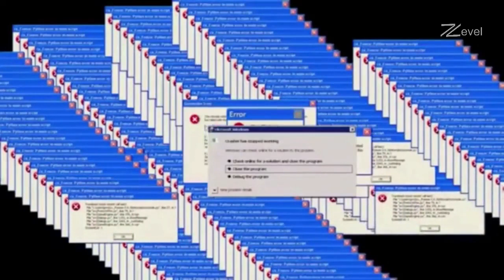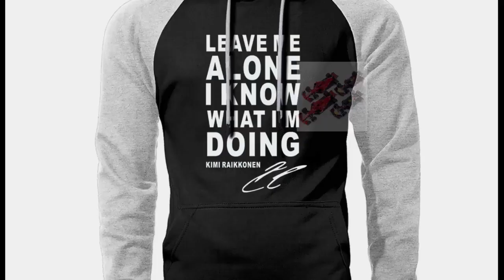F1 Memes Part 7 | Drivers Explain F1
This video is the funny side of how an F1 driver "explains" some questions about Formula 1.